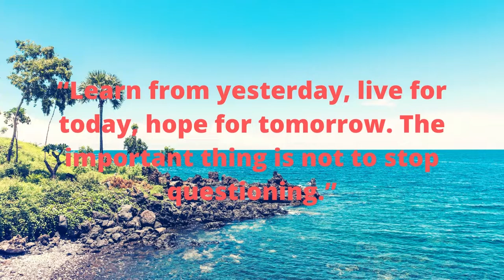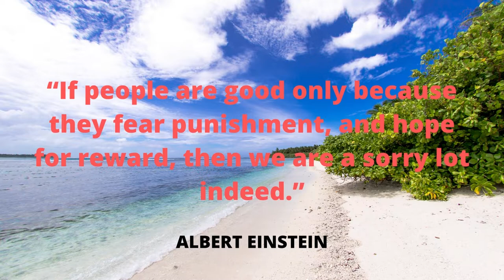Albert Einstein | Moral Thought